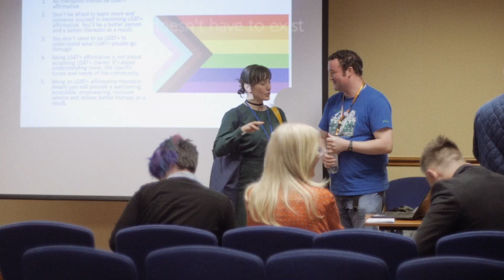UKHC 2019 Highlights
This is a video beautifully put together by Toby Sillence for us, showing some of the highlights of the 2019 event and giving a feel of the UKHC atmosphere.
For further details and to buy tickets, visit ukhypnosisconvention.co.uk